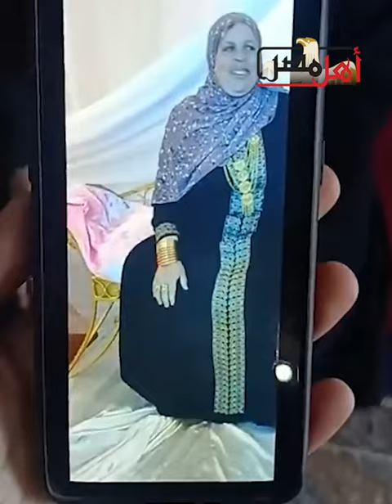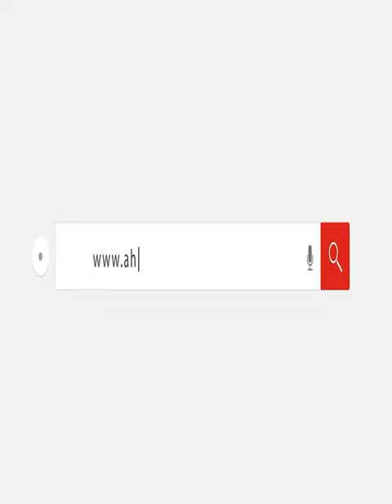أول ظهور لـ الحاجة نصرة المتبرعة بـ400 جرام ذهب لـ فلسطين بالمنوفية: ميراث أبويا ولم أتردد لحظة